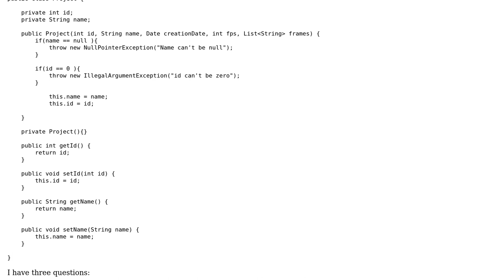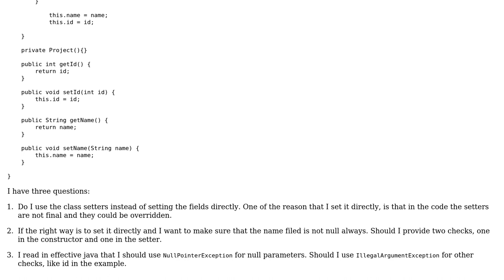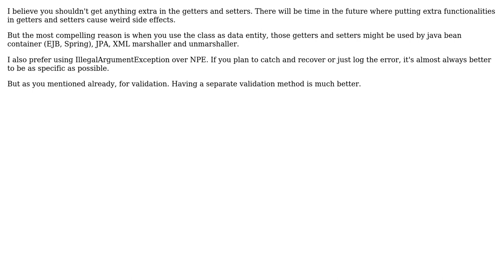Software Engineering: Constructor vs setter validations (2 Solutions!!)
Software Engineering: Constructor vs setter validations

With thanks & praise to God, and with thanks to the many people who have made this project possible! | Content (except music & images) licensed under CC BY-SA | Music | Images & others | With thanks to user Matsemann user Jimmy user InformedA and the Stack Exchange Network Trademarks are property of their respective owners. You are responsible for your own actions.